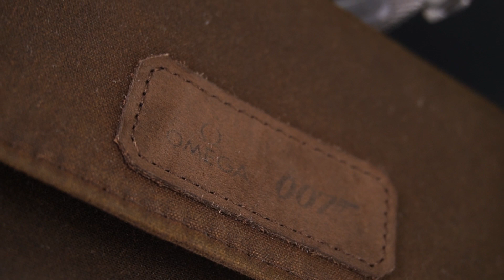တန်ဖိုးကြီးမား Swiss World နာရီများရဲ့ Episode ! 3 !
Episode ! 3 ! မှာပါဝင်မယ့် Swiss Made နာရီများရဲ့ Brand & Model များကို အသေးစိတ် ကြည်ရှုလို့ ရပါပြီဗျ။
(I) IWC ( Limited Edition _ 150 years )
Model - Portuguese Chronograph
(II)Breitling
Model - Superocean
(III)Brand - Tudor ( Brand New )
Model - Black Bay
(IV) Brand - Omega ( Brand New )
Model - Sea Master
Swiss Made နာရီများကို အထူးစိတ်ဝင်စားတဲ့ လူကြီးမင်းများအတွက် Swiss World ဆိုင်ခွဲများမှာ လာရောက်ကြည့်ရှုဖို့ ဖိတ်ခေါ်ပါရစေ။
🏠Shop Address (Yangon Branch) - No 02-001B level 2 Junction City Mall ,Corner of Bogyoke Aung San Road & Shwedagon Pagoda Road ,Pabedan Township ,Yangon.
🏠Shop Address (Mandalay Branch) - F-243, First Floor, Ocean Super Center,73 St, Between Thazin & Ngushwewah St, Chanmyatarsi Township, Mandalay.